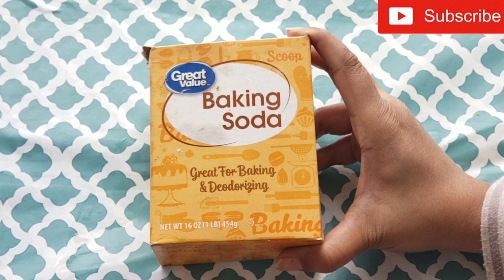सिर्फ 2 मिनट में पीले गंदे दांतों को मोतियों की तरह सफ़ेद बना देगा ये नुस्खा | Teeth whitening home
सिर्फ 2 मिनट में पीले गंदे दांतों को मोतियों की तरह सफ़ेद बना देगा ये नुस्खा. Teeth whitening home remedy bataya hai maine. danto ko safed karne ka tarika janiye is video me.दांत की  सफाई कैसे करे,daant mein keeda lagna,daant saaf karne ke upay,daant saaf karne ke nuskhe,daanto ki safai,teeth whiten home